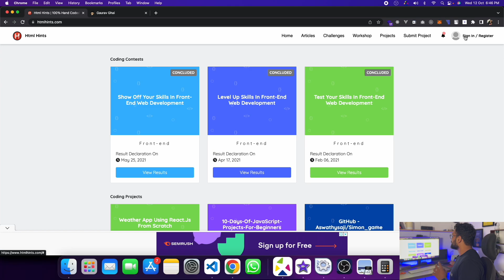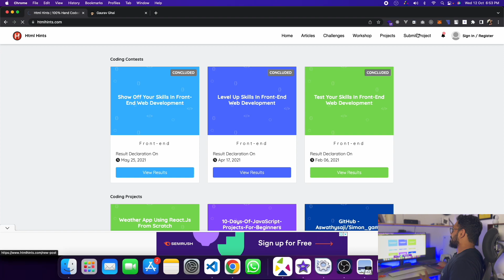How to Secure Your Job? | Real Mai Frontend Developer Kese Kam Karta Hai IT Company Mai? - Part 2 🔥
Apply To Full Stack Web Development Course (Limited Seats)

To stay updated with my youtube videos & quality content for web development -